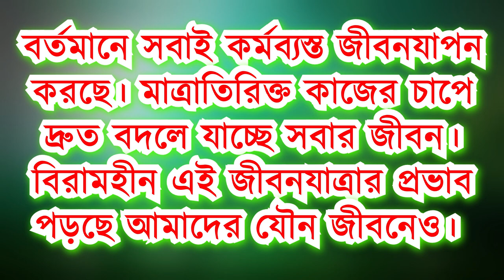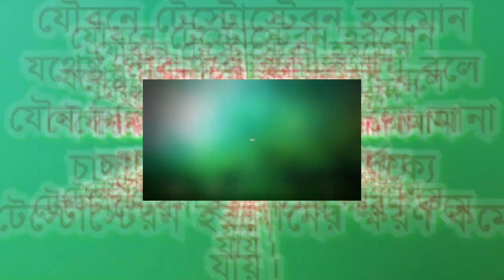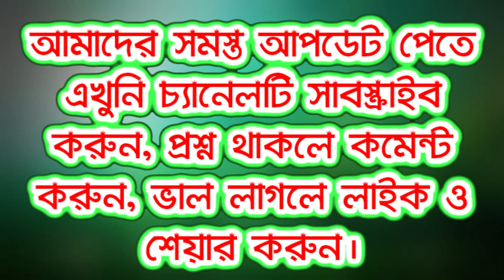প্রশ্নঃ উদ্দীপনা কমে যাচ্ছে, এখন আমি কি করব?